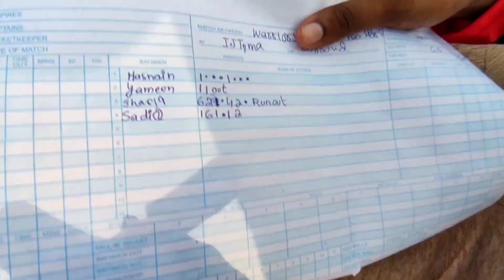kabhi kabhi har bhi jaty hn😂